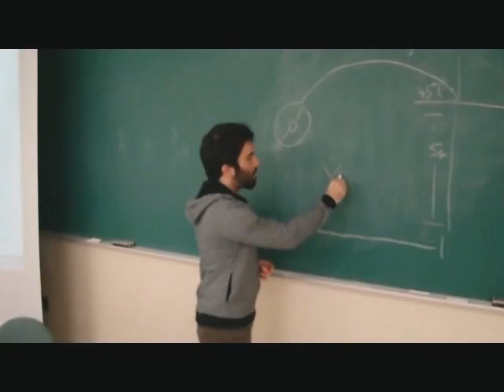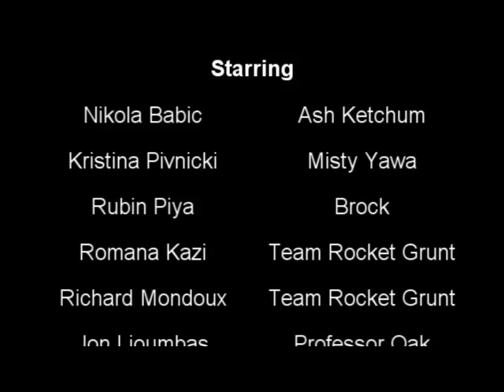Dreams and Adventures- Vanier College, CRC Robotics Velistic 2013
All shots were done using a Sony Cybershot DSC-H7 8.1 MP digital camera.
All sounds were captured using the digital camera and iPhone 4 microphone.

Editing was done using Sony Vegas Pro 10 and Audacity.

Field was made using Google Sketchup 8.

Footages of the CRC Robotics Highlights were used.